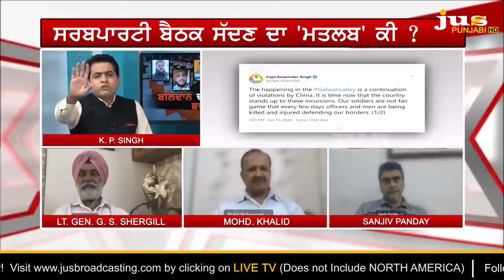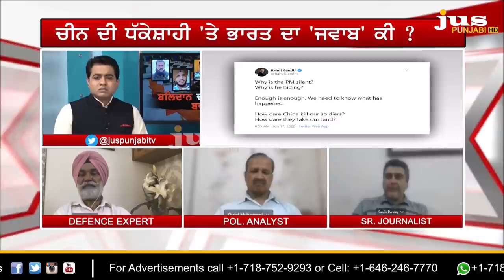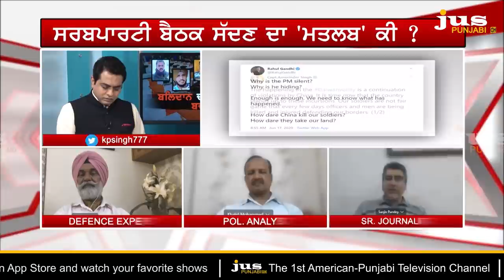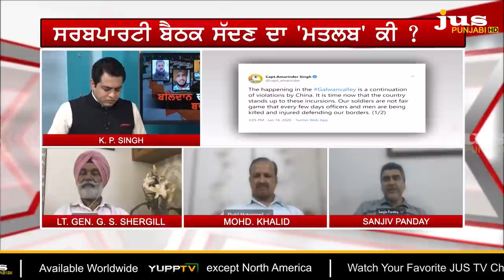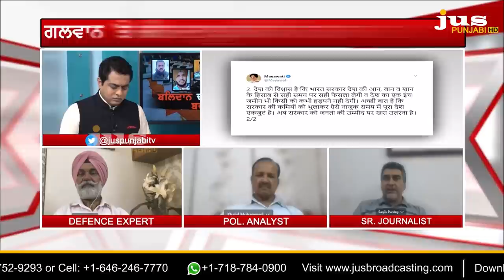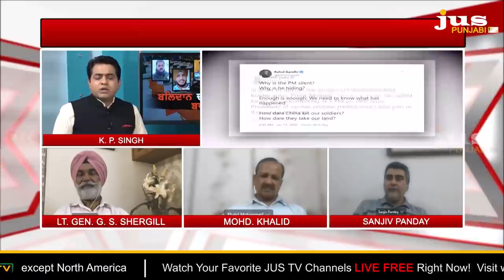PM Modi says deaths not in vain, But When will Answer China ? || To The Point || KP Singh